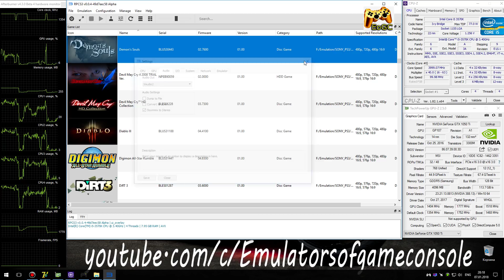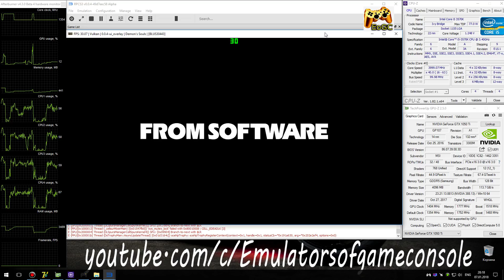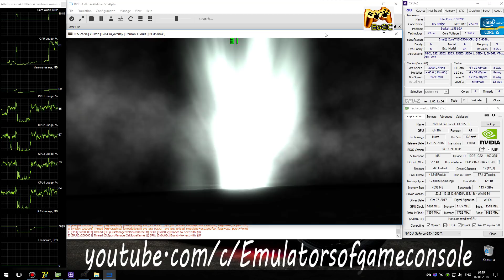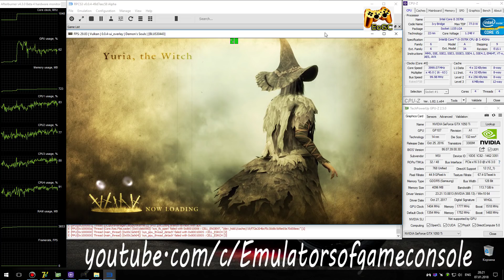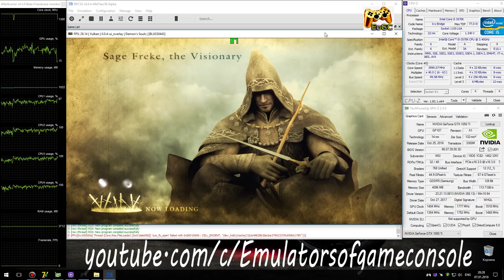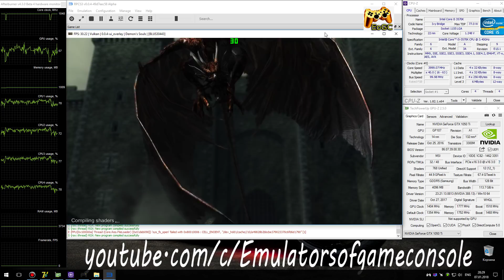RPCS3 0.0.4 PS3 Emulator - Demon’s Souls (4K UpScale). LLVM Vulkan (Auto LLE) #15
My Spec:
Demon’s Souls (PS3)
Status: Playable / Ingame (Progress)
Realtime Footage
Работает очень даже хорошо. Улучшена оптимизация и разрушение предметов теперь не вызывает такого сильного падения фпс как раньше.
Ждем обновлений :)